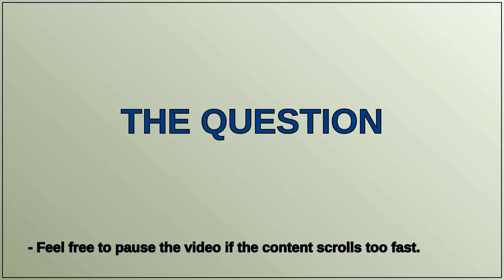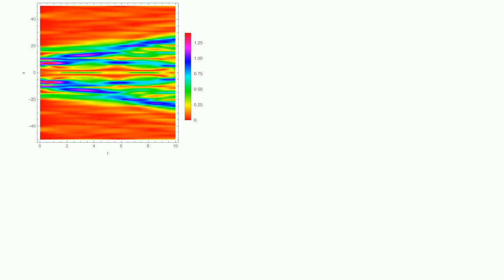NDSolve and Non Linear Schrödinger Equation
A special thanks goes out to the community

  differential-equations finite-element-method